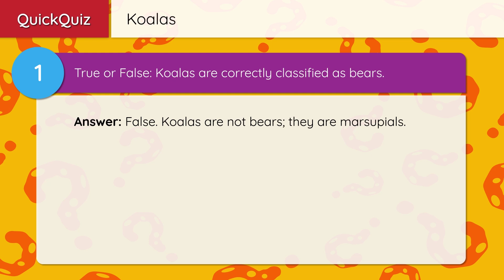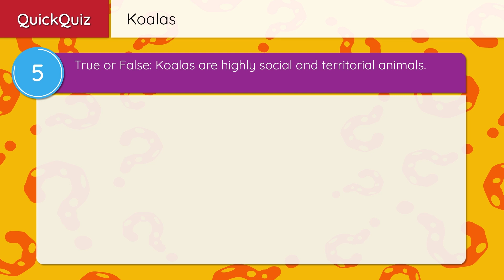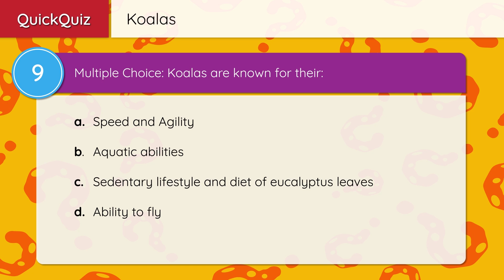Cute and Cuddly – The Koala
In the diverse and fascinating animal kingdom, mammals offer an array of intriguing characteristics and adaptations. From the majestic elephants of the savannahs to the nimble squirrels in urban parks, mammals demonstrate a vast range of sizes, habitats, and behaviors. Among these, the koala stands out as a symbol of unique adaptability and charm. Despite often being mistakenly referred to as 'koala bears,' koalas are not bears at all; they are marsupials, a category of mammals that also includes kangaroos and wallabies.

A marsupial is a type of mammal that carries and nurtures its young in a pouch. Unlike other mammals, marsupials give birth to very tiny and undeveloped babies. These babies crawl into their mother's pouch where they find nipples to feed on milk and continue growing until they are big enough to survive outside the pouch.

Koalas are native to Australia and are particularly associated with the eucalyptus forests of the eastern and southeastern regions of the continent. These iconic animals are known for their tree-dwelling habits and a diet that is almost exclusively composed of eucalyptus leaves.

Physical Characteristics:
As mammals, koalas are warm-blooded, have a body covered in fur, give birth to live young and females nurse their young on milk.

Koalas are medium-sized mammals with a body length ranging from about 60 to 85 centimeters and a weight of about 4 to 15 kilograms, depending on their habitat and gender. They possess a stout, tailless body, a prominent, round nose, and large, fluffy ears. Their fur is typically ash gray with patches of white on the chest, inner arms, and ears.

Diet and Lifestyle:
Koalas are herbivorous, feeding mainly on eucalyptus leaves, which are tough, fibrous, and low in nutrition. To cope with such a diet, koalas have a specialized digestive system that helps to detoxify the chemicals in the leaves and extract the necessary nutrients. Due to the low energy content of their diet, koalas lead a sedentary lifestyle, spending most of their time eating and sleeping in tree branches.

Behavior and Social Structure:
Koalas are generally solitary animals, with each adult maintaining its home range. They are not territorial but do have overlapping home ranges. Koalas communicate with each other through a range of vocalizations, including grunts and bellows.

Reproduction and Parental Care:
Koalas reproduce slowly, with females typically giving birth to a single joey per year. The newborn, blind and earless, climbs into the mother's pouch where it stays for about six months. After it leaves the pouch, the joey remains with its mother, riding on her back and continuing to nurse until it is about a year old.

Conservation Status:
Koalas are currently listed as a vulnerable species. Being a vulnerable species means that koalas are at a high risk of becoming endangered and possibly extinct in the wild. They face several threats, primarily habitat destruction due to urbanization, bushfires, and diseases like chlamydia. Conservation efforts are focused on habitat preservation, rehabilitation of injured koalas, and research into disease management.

The koalas specialized lifestyle, adorable appearance, and the challenges they face in the wild make them a subject of great interest and affection, both among researchers and the general public.

Quiz:

1. True or False: Koalas are correctly classified as bears.

Answer: False. Koalas are not bears; they are marsupials.

2. What unique feature characterizes marsupials?

A) They lay eggs
B) They have a pouch for nurturing their young
C) They have wings
D) They are primarily aquatic
Answer: B) They have a pouch for nurturing their young
3. Where are koalas natively found?

Answer: Koalas are native to Australia, especially in the eucalyptus forests of the eastern and southeastern regions.

4. How do koalas adapt to their diet of eucalyptus leaves, which are tough and low in nutrition?

Answer: Koalas have a specialized digestive system that detoxifies the chemicals in the leaves and extracts necessary nutrients.

5. True or False: Koalas are highly social and territorial animals.

Answer: False. Koalas are generally solitary and not territorial, though they have overlapping home ranges.

6. How do koalas communicate with each other?

Answer: Koalas communicate through a range of vocalizations, including grunts and bellows.

7. Describe the reproductive process of koalas.

Answer: Female koalas typically give birth to one joey per year. The newborn, which is blind and earless, climbs into the mother's pouch and stays there for about six months. After leaving the pouch, the joey continues to ride on its mother's back and nurse until about a year old.

8. What is the conservation status of koalas, and what are the main threats they face?

Answer: Koalas are listed as a vulnerable species. Their main threats include habitat destruction due to urbanization, bushfires, and diseases.